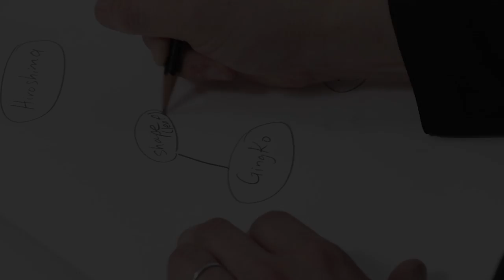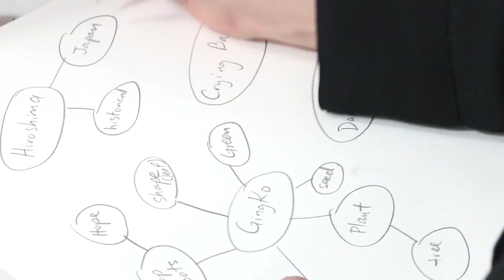Art School Portfolio Critique by a RISD Art Professor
Hear a detailed critique of an art school portfolio, starting with a critique of the overall portfolio, followed by critiques for each individual artwork. Critique by RISD Adjunct Professor Clara Lieu, portfolio by Hannah Schloesser.

• Portfolio critiques
• Artist calls

• Pro development
• Portfolio critiques

👂AUDIO EQUIPMENT
96 Pack Acoustic Panels Studio Foam Wedges 1" X 12" X 12"